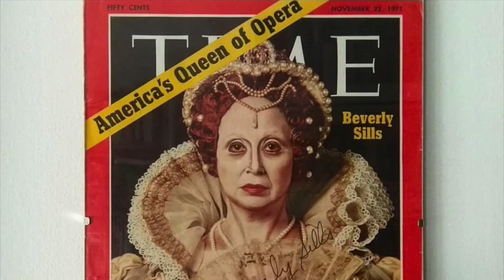Queen of Opera - Beverly Sills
A woman to never be forgotten